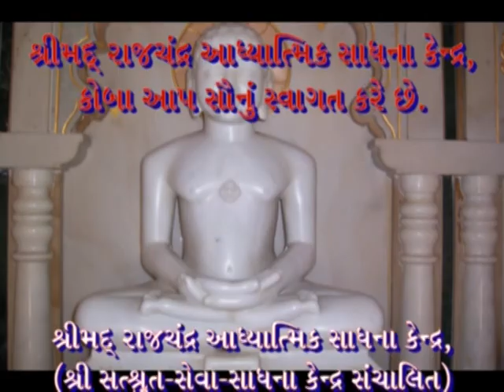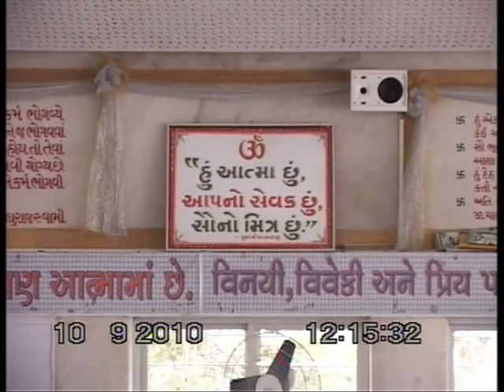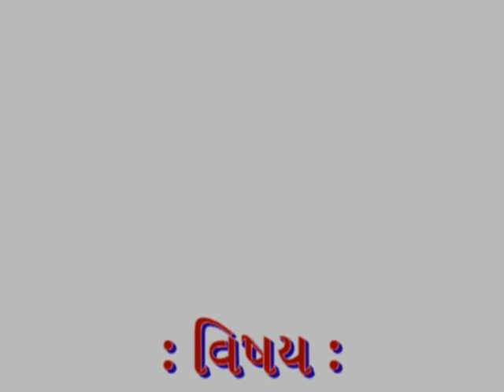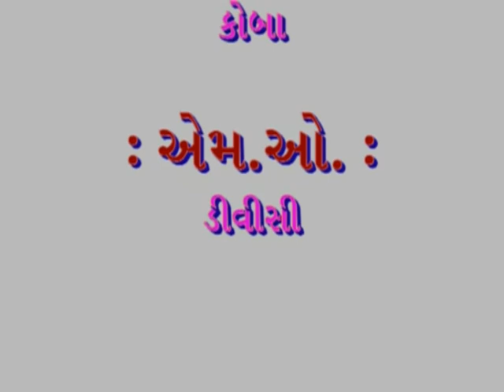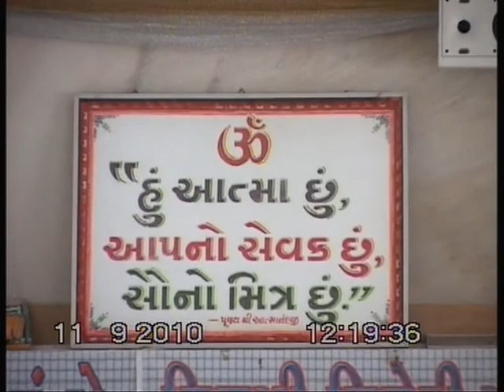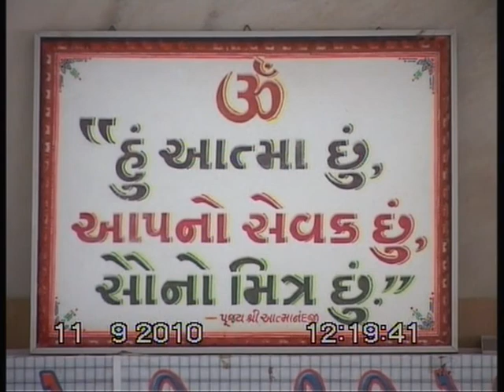Parmartha Praptima Nay Pakshani Madhyasthata Part 7,8 Pujyashree